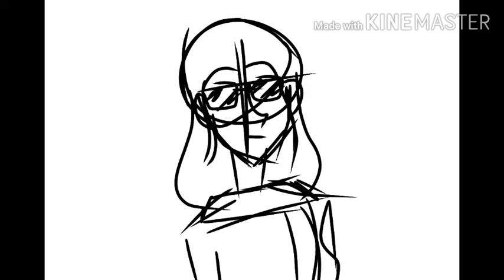Tik Toks as JJBA animatics (NO SHIPS SRY GUYS)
Caesar be like 🗿